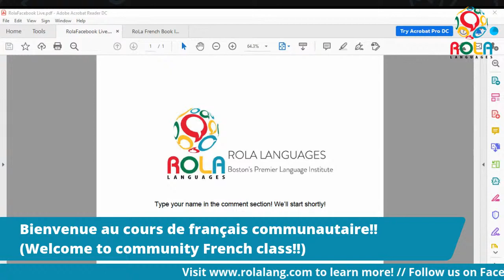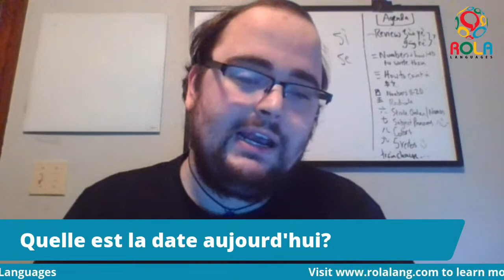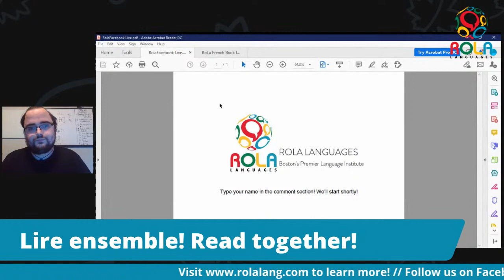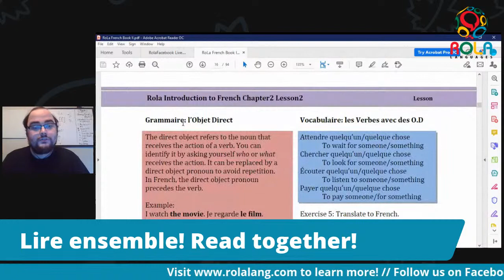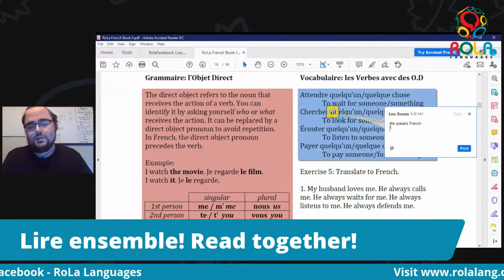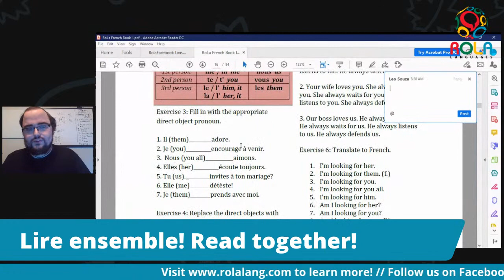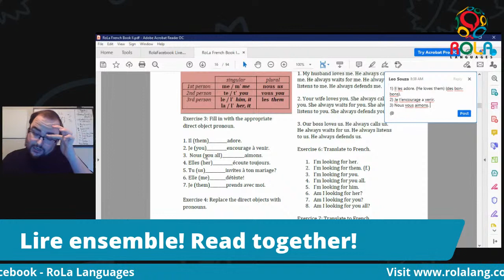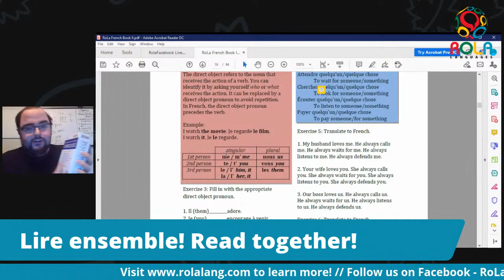Community French: Direct Objects